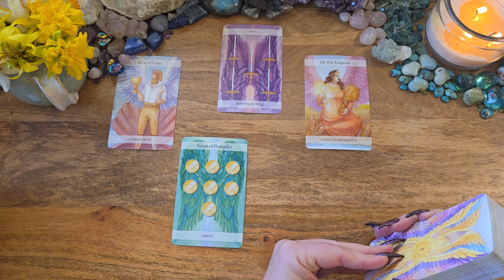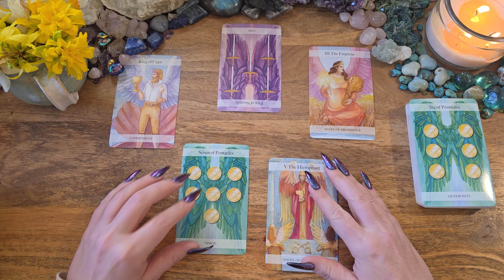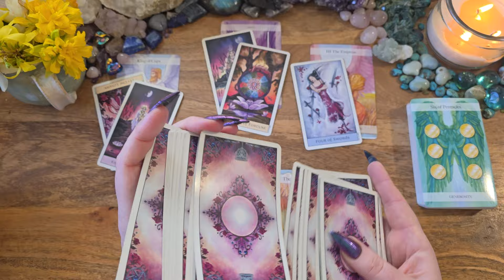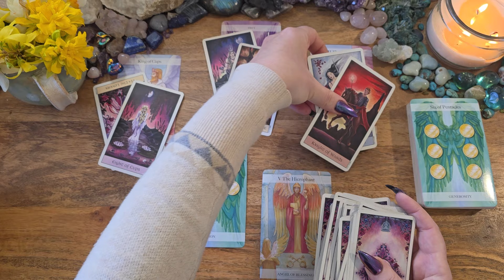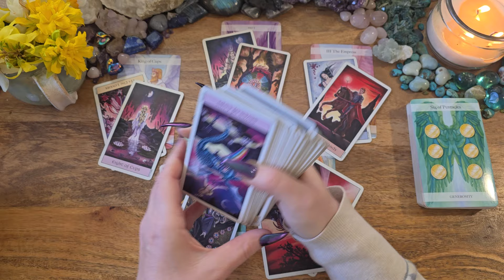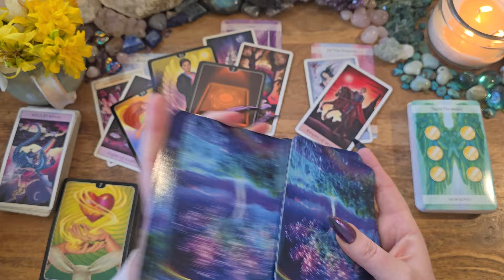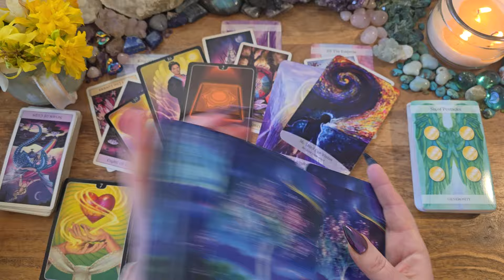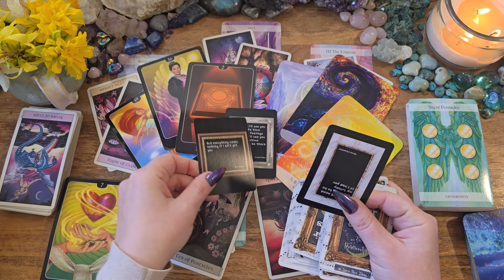Taurus💗You're Gonna Love What This Person Has Planned For You💗Energy Check-In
This is a love tarot reading for Taurus.

Angel Tarot
Crystal Visions Tarot
Psychic Tarot For The Heart
Sacred Spirit
Lunar Lyrics by Lauren Rose Dulay: Etsy